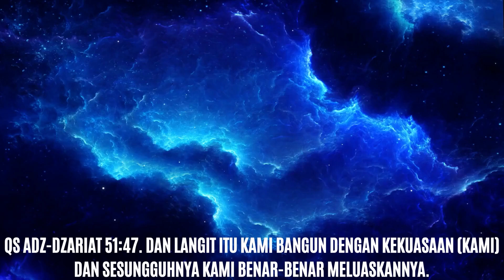RENCANA DEBAT 7-8 NOVEMBER 2023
Graha Mualaf Jakarta - @grahamuallafjakarta